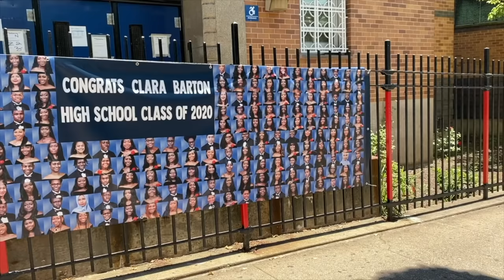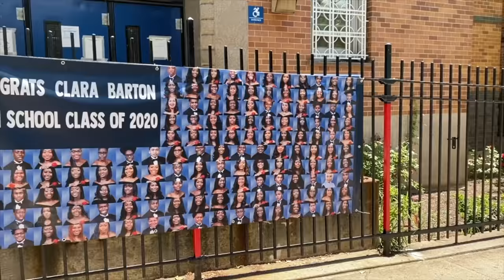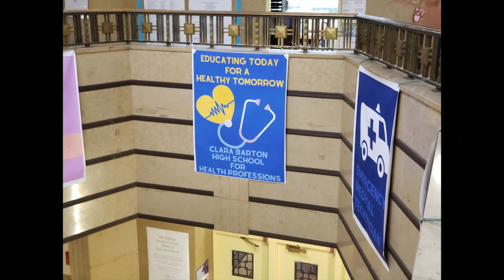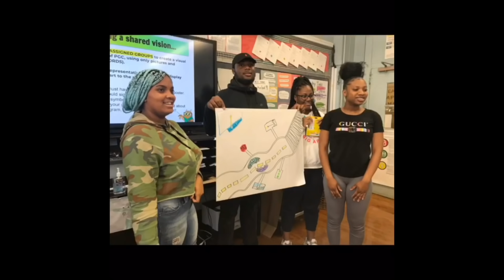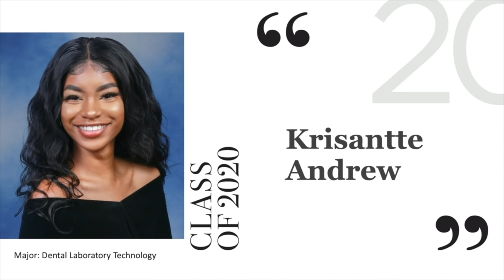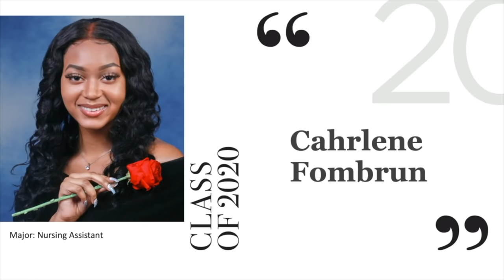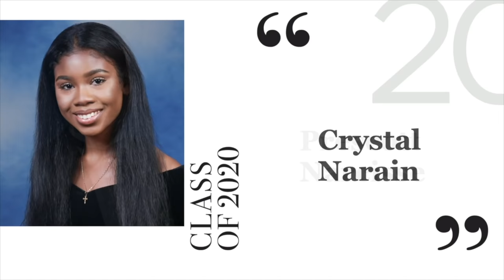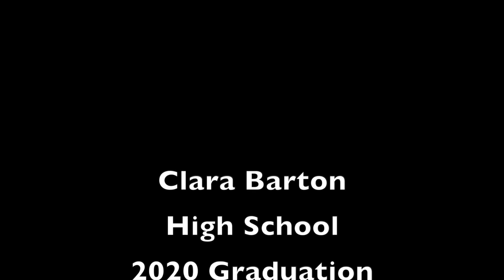Clara Barton High School Graduation Ceremony 2020👨🏾‍🎓👩🏽‍🎓🧑‍🎓🏫🎉🎉🎊